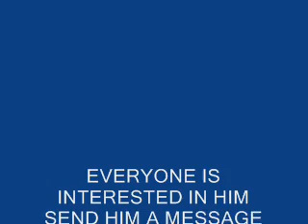Argiris returns (english)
argiris sings and talks